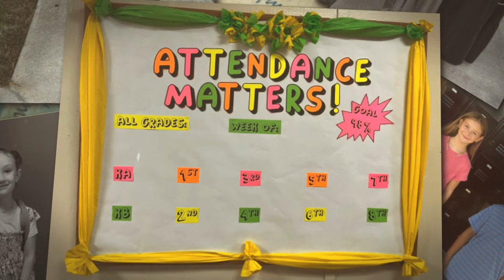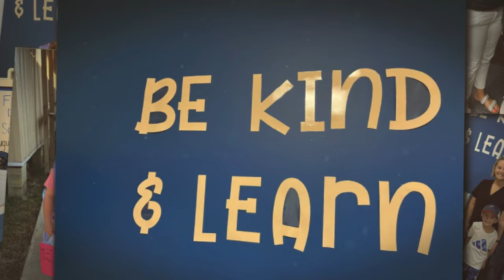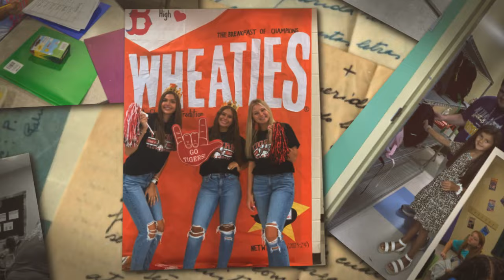Back to School 2023